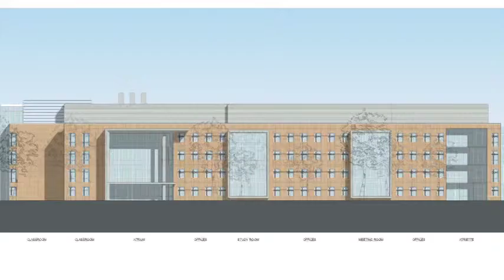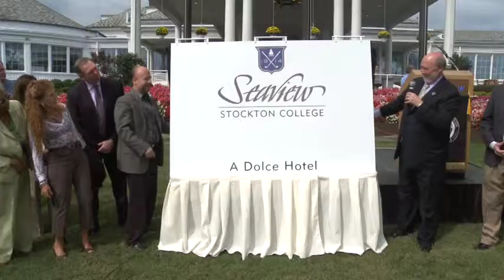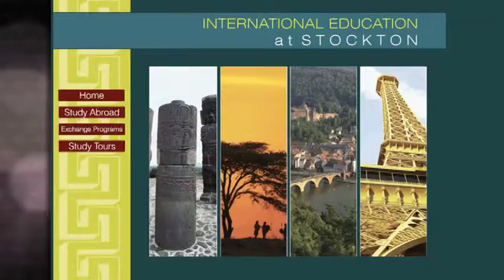2011 R&D Council of NJ Educator of the Year Tribute Film Winner President Saatkamp, Stockton College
See more 2011 Thomas Alva Edison Patent Award awarded by the Research & Development Council of New Jersey:

Avaya
BASF
Bristol-Myers Squibb
ExxonMobil
Celgene
Rutgers
Honeywell
Novartis
Siemens
Immunomedics
NJIT
US Army ARDEC

Science & Technology Award
Educator of the Year Award
Chairman's